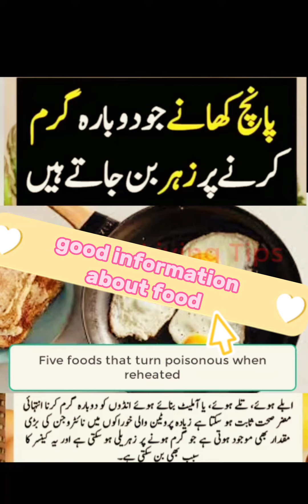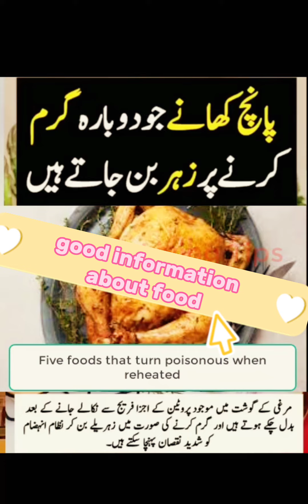5 Amazing information about food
informationaboutfood# top5informationaboutfood#food#